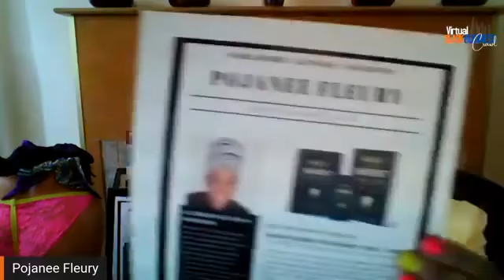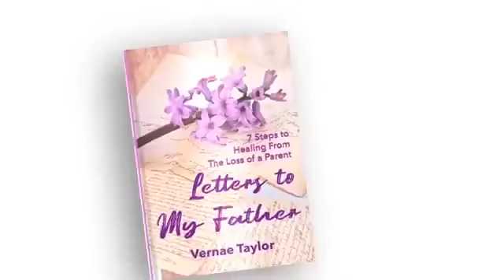Pojanee Fleury on the Virtual Black Business Crawl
Pojanee Fleury is the CEO of Brown Eyez Co., Inc. She started off as a publisher and has now added inventor and author to her repertoire! Her informative memoir, "Who's Going to Invent That, You? A Journey of Courage & Lessons for Every Inventor" is an amazing story of triumph against the odds - including the 2020 pandemic. She presents her powerhouse company on the Virtual Black Business Crawl (follow the crawl on FB and IG)